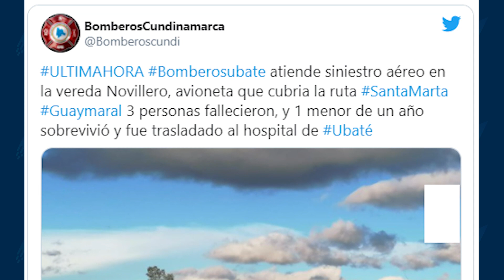Graças à sua mãe, bebê é o único que sobrevive a queda de avião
Um bebê sobreviveu a um acidente de avião na Colômbia, após a mãe da criança envolvê-lo nos braços e usar seu próprio corpo para protegê-lo.
O voo era realizado por um avião que fazia um trajeto doméstico a partir da cidade colombiana de Santa Marta rumo a Guaymaral, também na Colômbia.